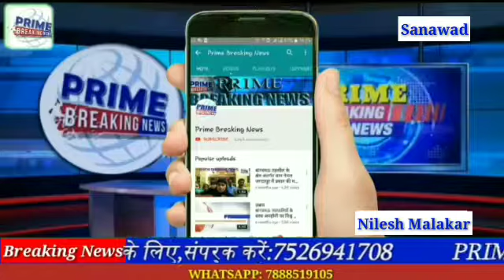मंगलवार को रेवा गुजर महाविद्यालय परिसर में राष्ट्रीय सेवा योजना रेड क्रॉस सोसाइटी खरगोन ऑनलाइन क्लब